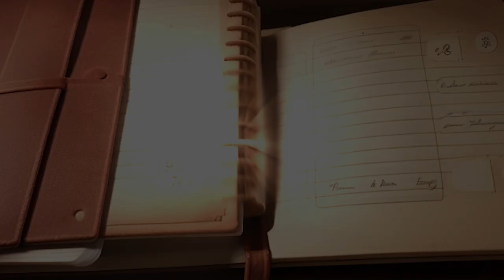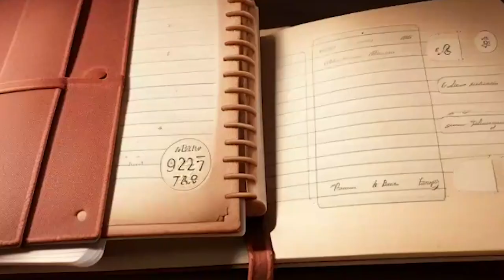قصة راما وعلي في البيت الغريب